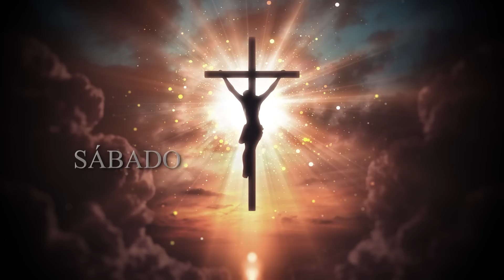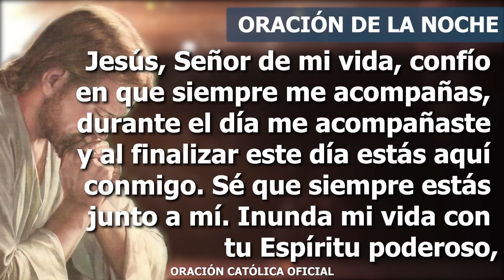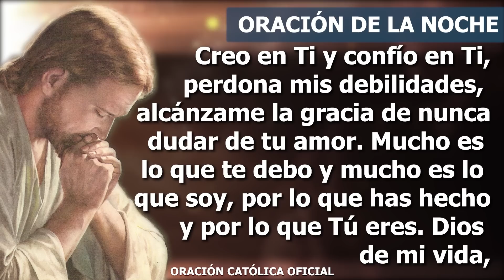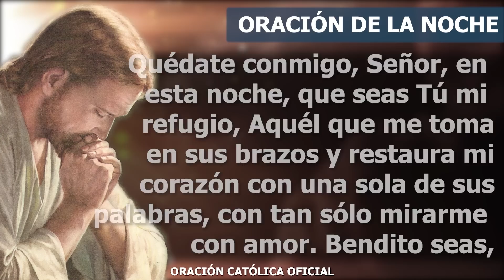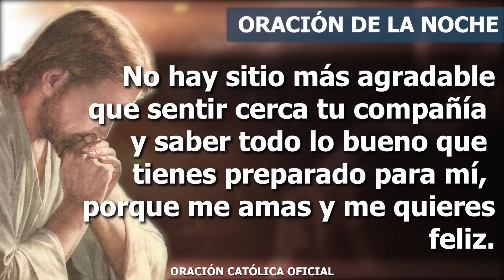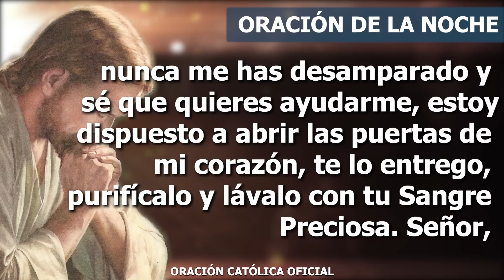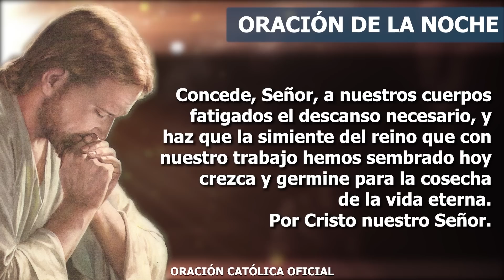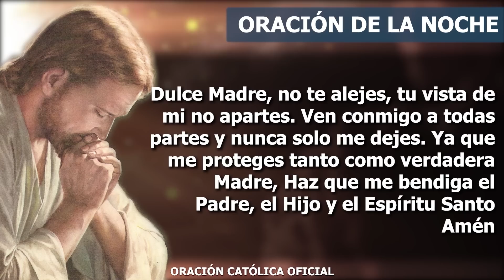Oración de la Noche de hoy SÁBADO 23 DE JULIO de 2022| Oración Católica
Jesús, Señor de mi vida, confío en que siempre me acompañas, durante el día me acompañaste y al finalizar este día estás aquí conmigo. Sé que siempre estás junto a mí. Inunda mi vida con tu Espíritu poderoso, quiero sentir tu presencia que fortalece mi alma y la prepara para todo reto. Necesito de Ti, te entrego todas las situaciones por las que estoy atravesando, esas que me crean angustia y me roban la paz.